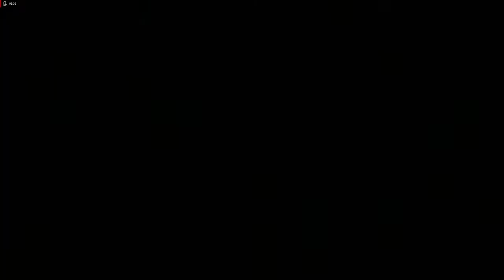Shadow of the Tomb Raider #17/Lara la diablo/Gameplay en español latino/Comentado.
Después del ataca que sufre Jonah y Lara esto los divide, ahora deberán reunirse antes de que Rork los elimine.